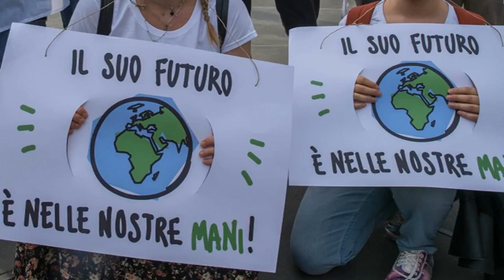Earth Overshoot Day: ecco perché non possiamo tornare al mondo pre-pandemia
Il COVID-19 non ha avuto l’effetto, sperato da alcuni, di rallentare il cambiamento climatico. Gli uomini stanno esaurendo le risorse naturali allo stesso ritmo di prima della pandemia, ora servono cambiamenti radicali.